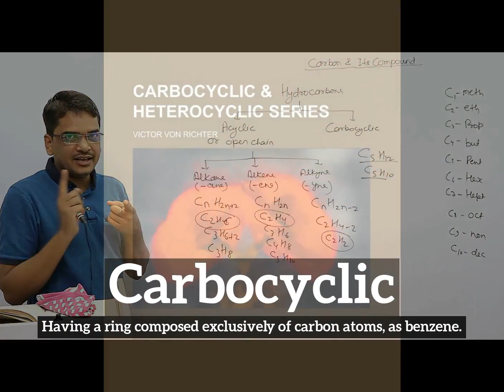What is Carbocyclic? | How to Say Carbocyclic in English? | How Does Carbocyclic Look?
Learn how to pronounce carbocyclic with Imago Spectrum.

What is carbocyclic?
How does carbocyclic look?
How to say carbocyclic in English?
What does carbocyclic represent?
What is the defintion of carbocyclic?

Imago Spectrum allows you to easily memorize common English words and phrases by joining visual and auditory learning environments into a short video. Focus on the images and repeat carbocyclic several times for best retention results.

In this video we are speaking the word, carbocyclic. Do take note of how carbocyclic is spelled.
The definition of carbocyclic is listed below the word in the video.
Carbocyclic:  Having a ring composed exclusively of carbon atoms, as benzene.